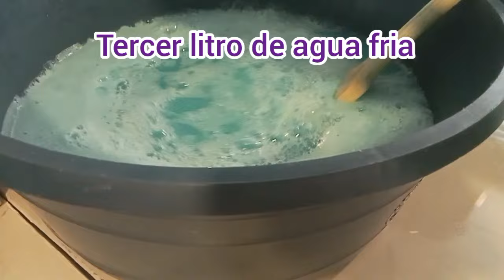JABON CON SUAVIZANTE Y COLORANTE PARA LAVADORA AUTOMÁTICA ☺️